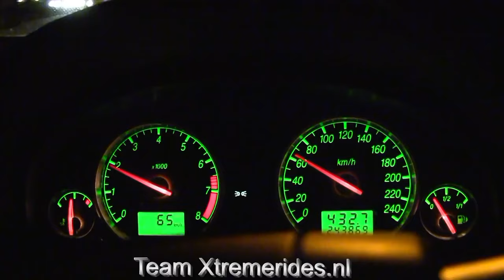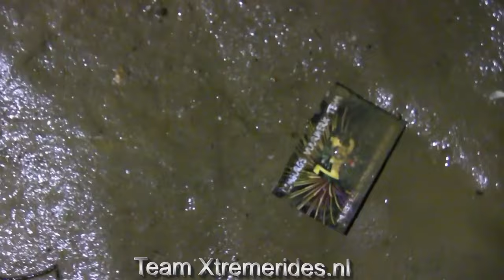Xcess &Xtremerides1 Vuurwerk afsteken op een homo ontmoetingsplaats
Wie kent deze klassieker niet, mooi statement.